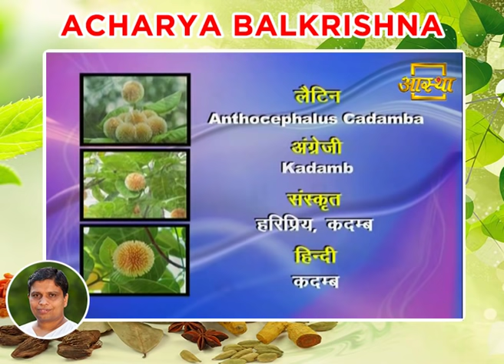कई बीमारियों को दूर भगाता है ये कदम का पेड़ (Kadam Tree) जाने इसके प्रयोग | Acharya Balkrishna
Visit Us